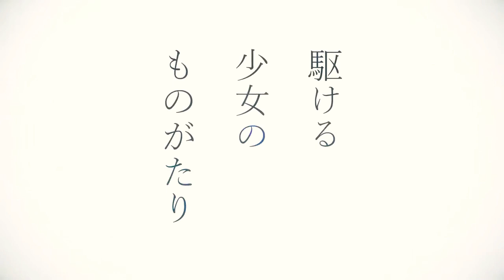Kamiari no Kodomo THE MOVIE [Trailer HD] (2021)